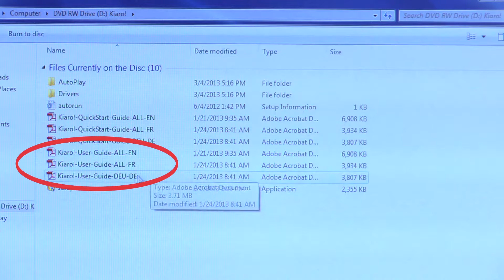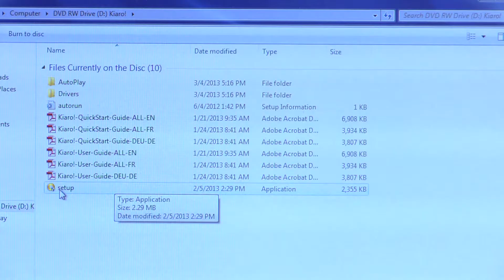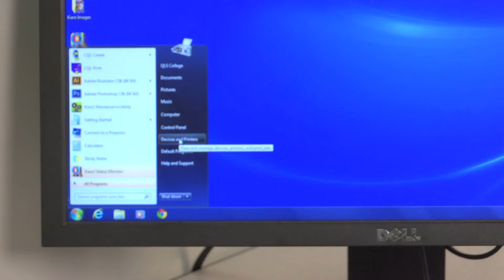How to Install the Kiaro! Windows Printer Driver and Maintenance Utility via USB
If you'd like to print labels using graphic design software such as Adobe® or another third-party software, you need to install the Kiaro! Windows printer driver and Maintenance Utility. Watch our video to learn how to successfully complete the process.